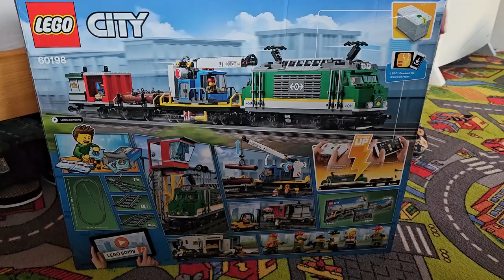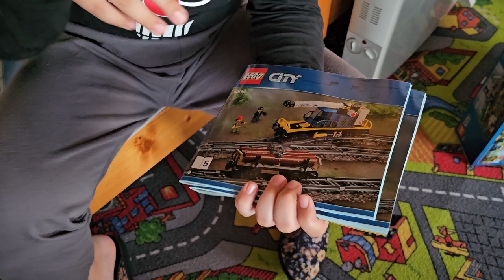Unboxing lego vlaku môj darček na narodeniny